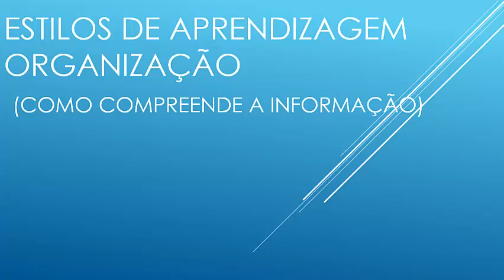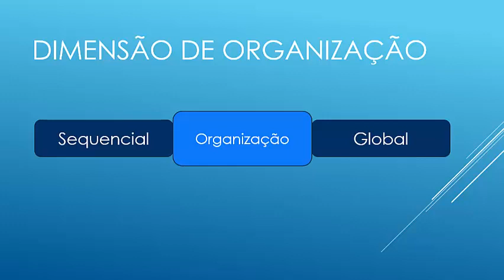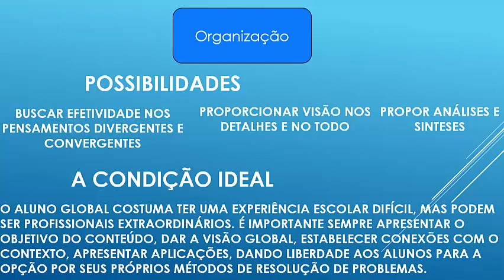Módulo 1 - Estilos de Aprendizagem- Episódio 16– Modelo de Felder-Conclusão Organização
Neste vídeo é apresentada uma conclusão referente à dimensão de organização da informação traçando um paralelo entre os dois extremos da mesma. Faz uma explanação indicando a potencialidades e fragilidades existentes entre cada um dos extremos da dimensão.